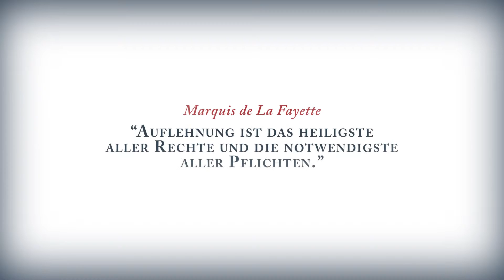Assassin's Creed III (Wii U) E3 Official-Trailer GER